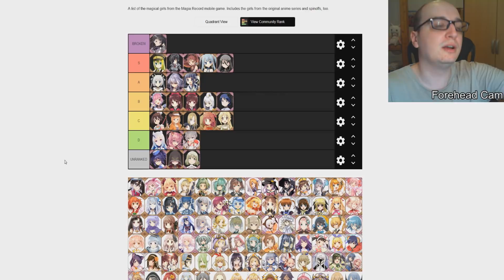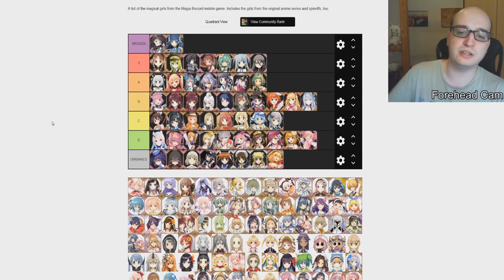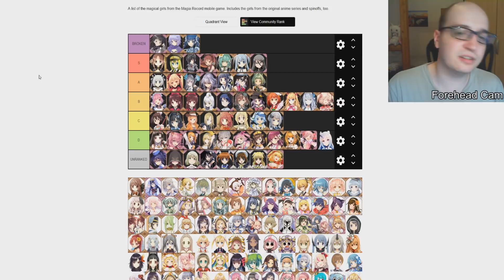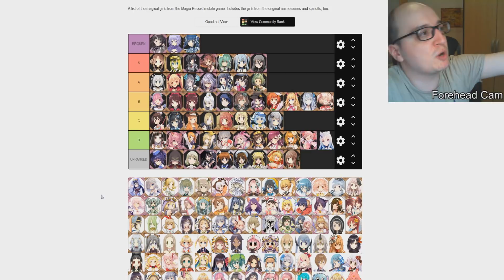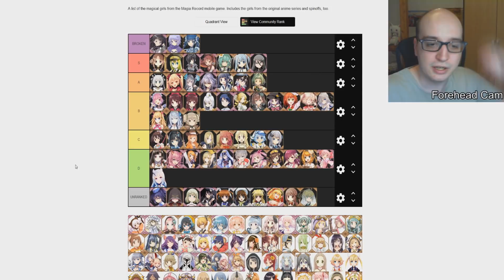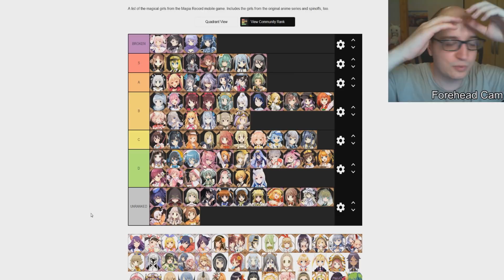Ranking every NA Magical Girls' abilities (UPDATED)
Even more Magical Girls ranked with more information than we ever had after the end of Chapter 10!